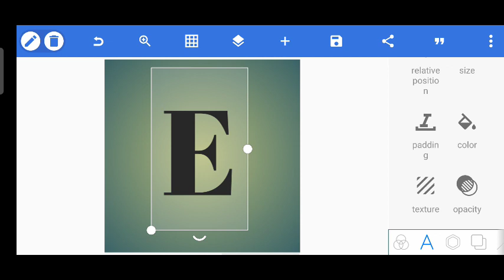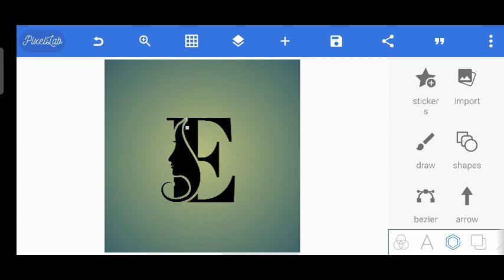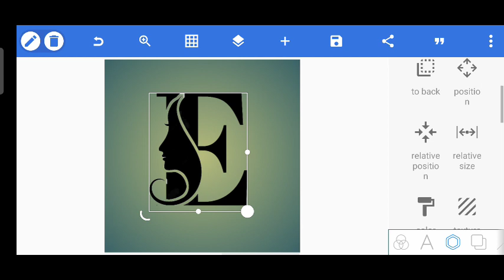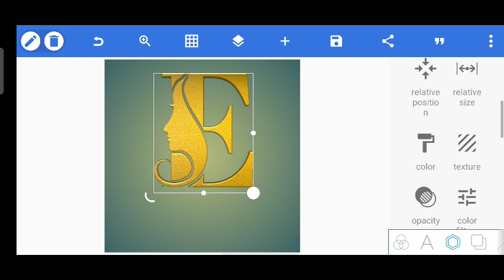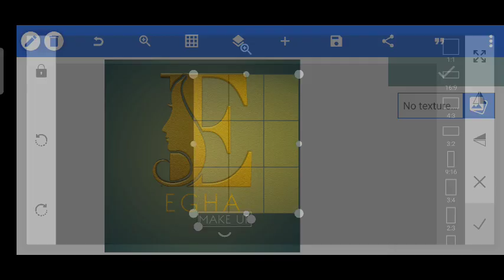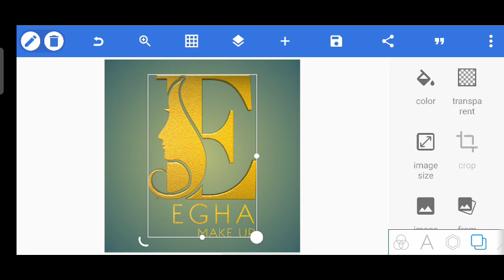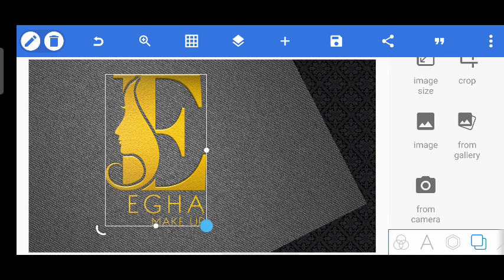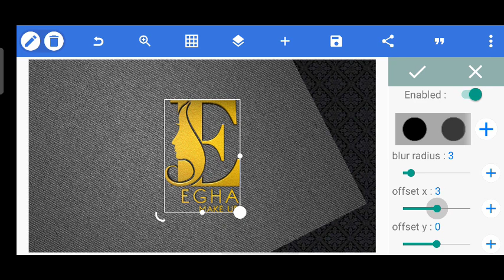Desain Logo Egha Make Up || PixelLab Tutorial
Assalamu Alaikum..
Video kali ini mbahas tentang desain logo egha make up
Jika video ini bermanfaat, boleh di share di semua Grup Medsos kalian. Terima kasih

Bahan Mentahan :
1. Icon Cewek :